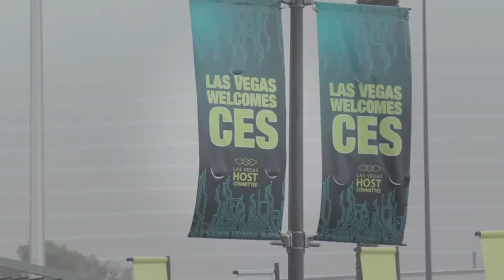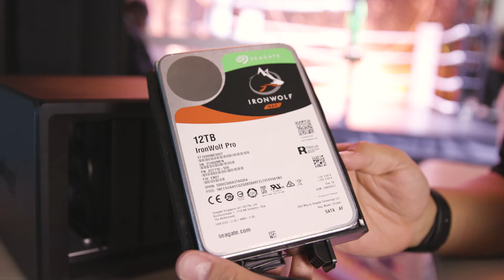Seagate Technology Envisions the Smart Home at CES 2018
The smart home is an epicenter of digital life able to support the rapid evolution, scalability needs, and constant movement of the world’s data. It focuses on convenience, comfort, security, and cost savings while anticipating needs using artificial intelligence (AI) and machine learning (ML). The impending reality is that every single aspect of our homes will both generate and require data as the Data Age advances. That data needs safekeeping whether it’s being stored at home, at the edge, or in the cloud. Seagate has industry-leading storage solutions (e.g. BarraCuda and IronWolf [Synology, ioSafe]) for every use case the smart home of the future will reveal.